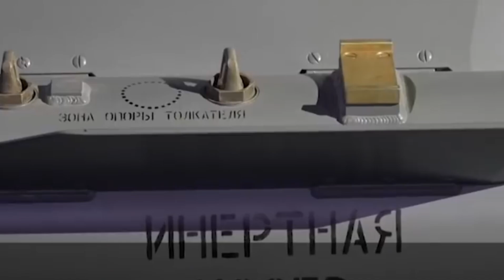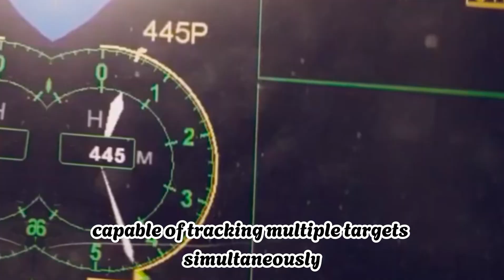Sukhoi Su-75 Checkmate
Welcome World Military Channel
Sukhoi Su-75 Checkmate, a cutting-edge marvel in the world of military aviation, takes center stage with its advanced features and revolutionary design. Unveiled at the MAKS-2021 air show, this fifth-generation stealth fighter jet from Sukhoi promises to redefine air superiority.

With its sleek and stealthy design, the Su-75 incorporates state-of-the-art technology to minimize radar detection, giving it a strategic edge in both offensive and defensive operations. The single-engine configuration enhances agility, showcasing a harmonious balance between power and efficiency.